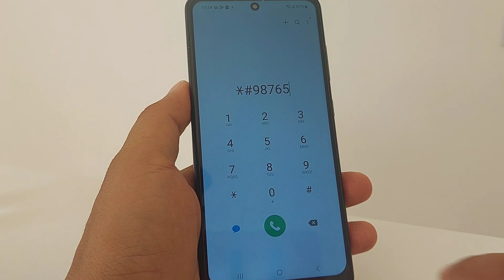El menú secreto de Captura que no querían que supieras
Activar Este Menú Secreto En La Captura De Pantalla